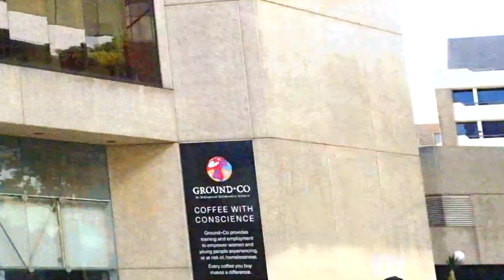АВСТРАЛИЯ ПРОГУЛКА ПО ГОРОДУ. ФАЛЛИЧЕСКИЕ СИМВОЛЫ - СКУЛЬПТУРЫ. + АЗИАТСКИЙ КВАРТАЛ и УРБАНИСТИКА